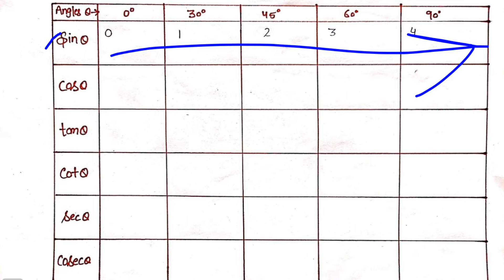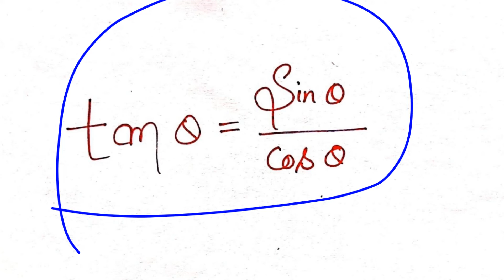Trigonometric ratios | trick to remember trigonometric ratio table with in 5 minutes#cbse_class-10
It's a introduction of trigonometry based on NCERT